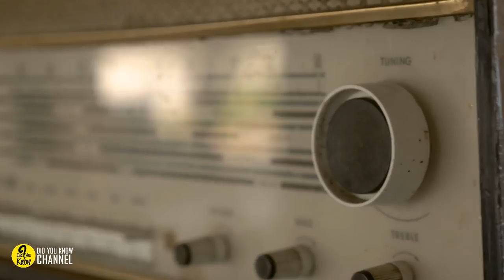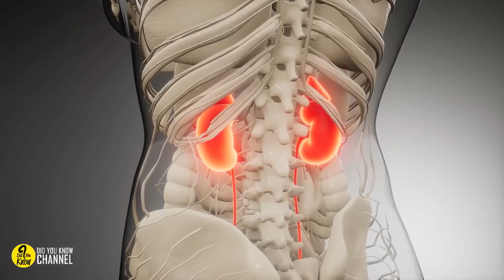This Real Life Castaway Survived Over A Year Drifting In The Ocean A Miraculous Story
This Real Life Castaway Survived Over A Year Drifting In The Ocean A Miraculous Story This is How this Man Survived Alone at Sea for 438 Days   A Miraculous Story!!